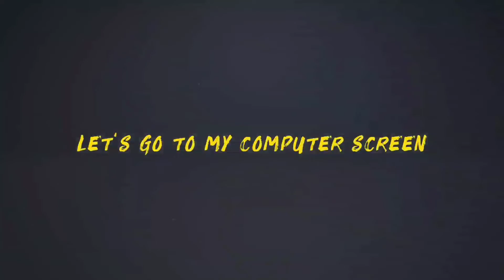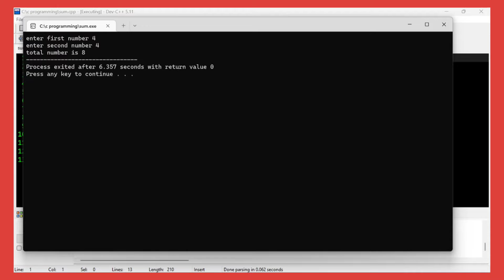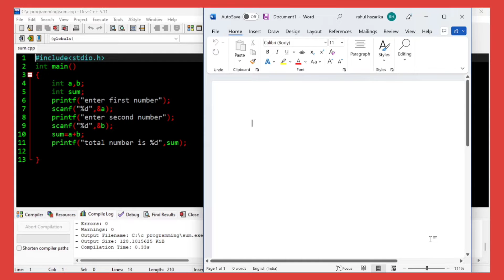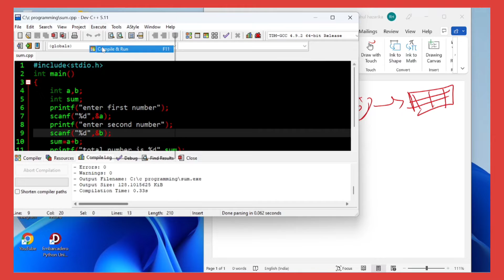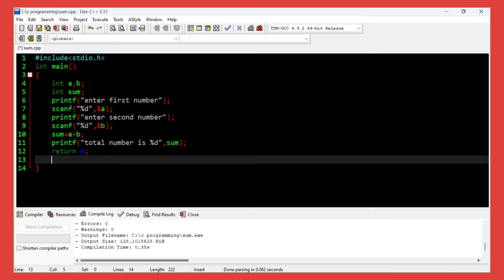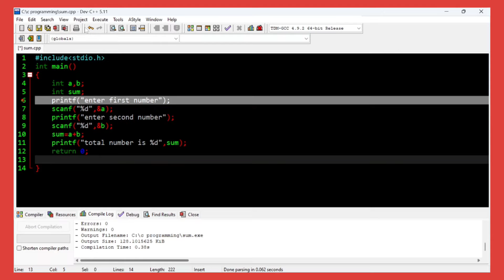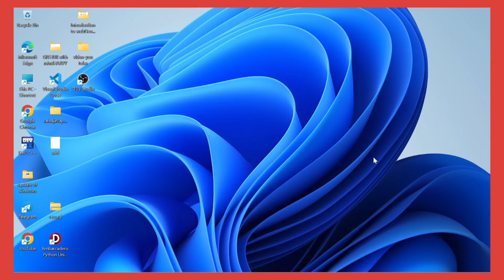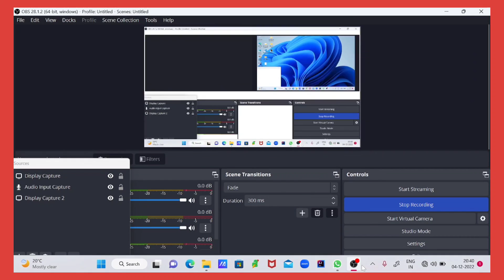What is compiler? sum of two number in c program ( Assamese)assamese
This channel is especially for CS lovers.
In this channel, you will get anything related to computer science.
You will get notes and help from this channel and remember this is not my, our channel.
😍🥰🥰💕💕💕. I don't want to teach, I want to discuss with you everything related to CS. So I wish you will support your CODE WALLAH. I want to create a beautiful coding family( CODE WALLAH)in Assam.